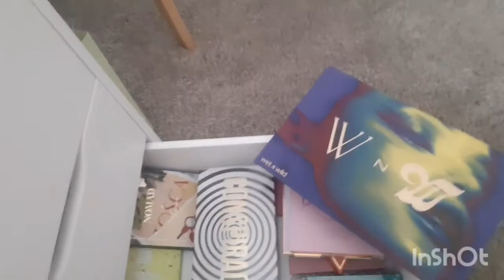CHIT CHAT & MAKEUP TIME / COME HANG OUT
BELOW IS MY LINK THAT WILL LEAD YOU TO ALL OF MY LINKS I HAVE OUT ON THE WEB!
♡ shopping
♡ subscription boxes
♡ perfume
♡ skincare
♡ makeup

🤗 It also would mean the world to me if you would please share my channel to your friends.  Let's built our page together ❤!